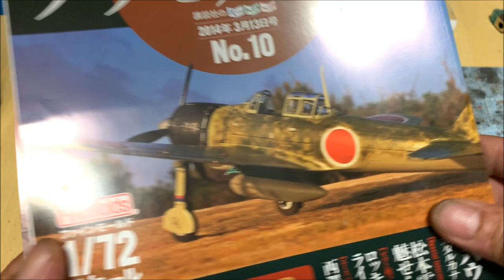零道（四）｢ラバウルの魔王～西澤廣義物語｣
講談社の｢永遠のゼロ戦プラモデル｣今回は二二型です。

最強撃墜王の名を欲しいままにした西澤廣義の生涯を

フューチャーしました。

製作篇をサブCHにて近日公開予定です。